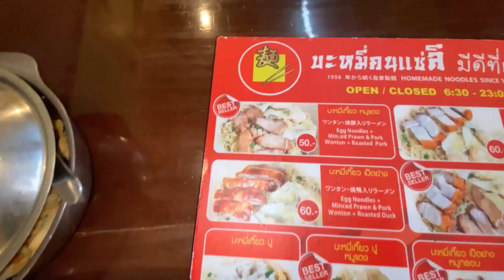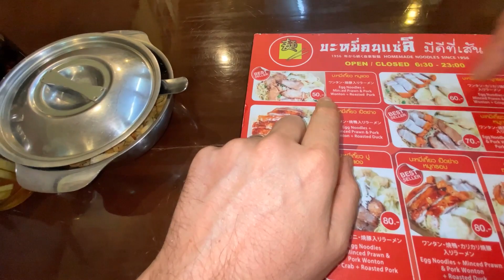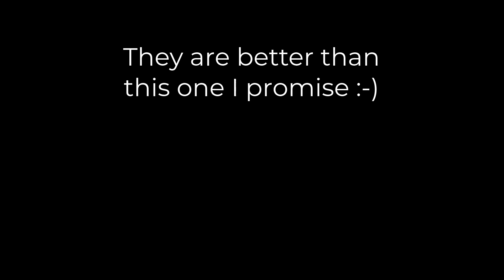What Are Thai Street Fish Cakes Like? (PLUS a mystery sausage)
This was a total shock. I honestly wasn't expecting it to taste like this.